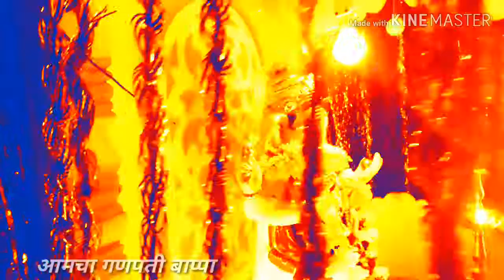My home ganesh decoration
My home ganapatti bappa
ganesh chaturthi
गणेश चतुर्थी